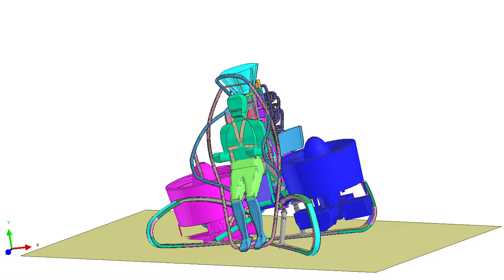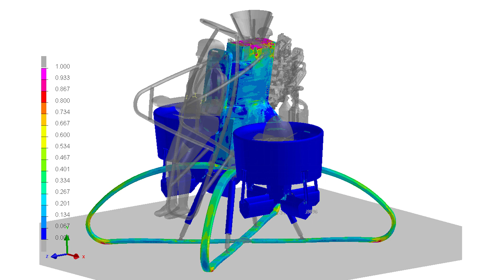Crash and Impact Analysis on Jetpack Aircraft | Advanced Composite Structures Australia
Our structural design and analysis engineer Adrian Chiem explains how ACS Australia conducted the design, analysis and experimental validation of a first responder Jetpack landing gear, specifically in heavy landing crash and impact conditions.

Jetpack Footage: Martin Aircraft
Testing Footage: APV Testing